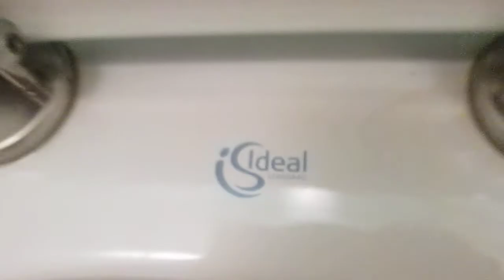Back to wall Ideal Standard, conceald cistern, Sainsbury's (Alnwick, Northumberland, UK)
This is a replacement for the Armitage Shanks contour.